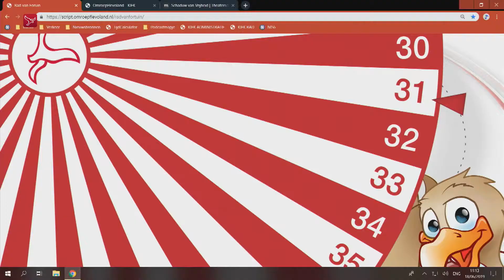Gaan we dan eindelijk rekeningrijden?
Met Ben van Tilburg van 'Pals & van Tilburg' uit Marknesse bespreken we het volgende autonieuws:

- Hoe kan je jezelf tegen verblindende koplampen beschermen?

- Elektrische step geeft kopzorgen

- Airbags aan buitenkant

- Google gaat strijd aan met taxi oplichters en meer!